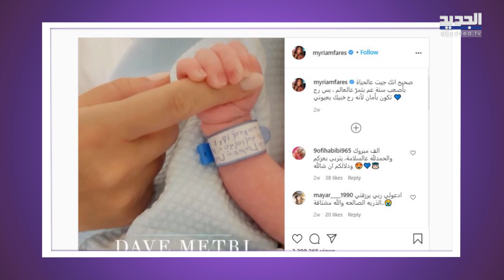ميريام فارس تصدم الجميع بما حصل لشكلها بعد الولادة!! شاهدوا أحدث ظهور لها!